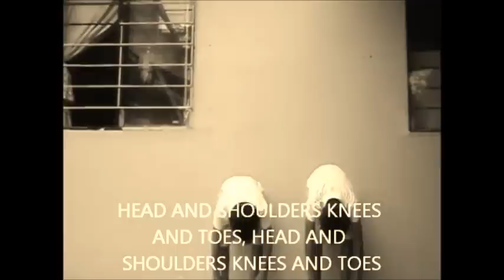Partes del Cuerpo Music Video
Head and Shoulder, Knees and Toes, in Spanish!